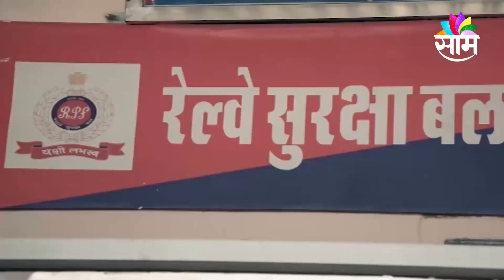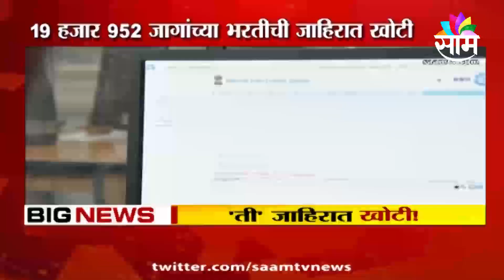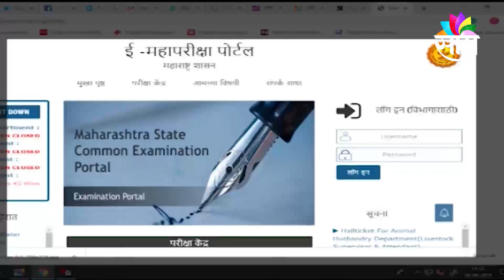SPECIAL | नोकर भरती यंत्रणेवरुन सावळागोंधळ, महापोर्टल बंद करुन नेमकं काय साधलं?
पारदर्शकतेच्या मुद्द्यावरुन महापोर्टल बंद करण्याचा गाजावाजा ठाकरे सरकारनं केला. पण ठाकरे सरकारच्या या निर्णयावर टीका होतेय. का होतेय टीका?